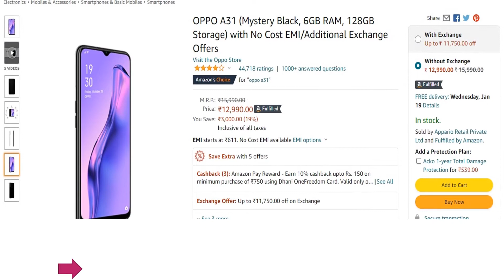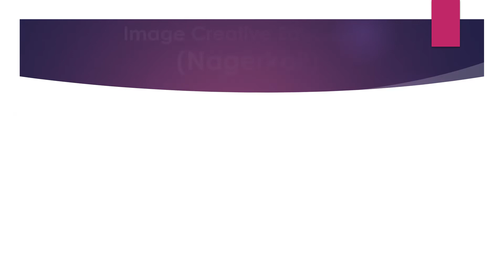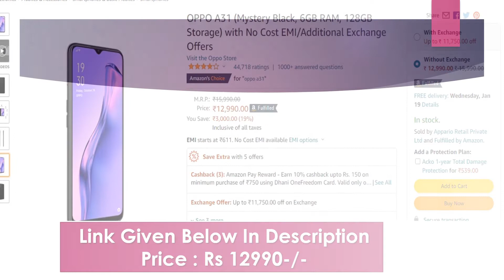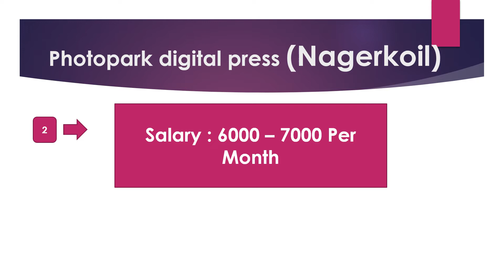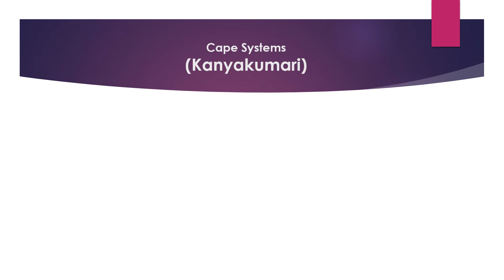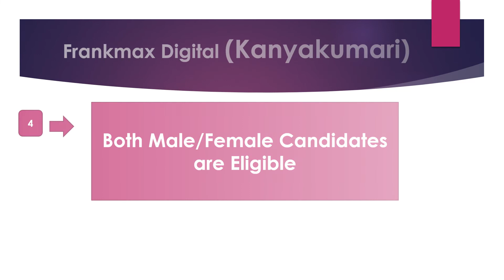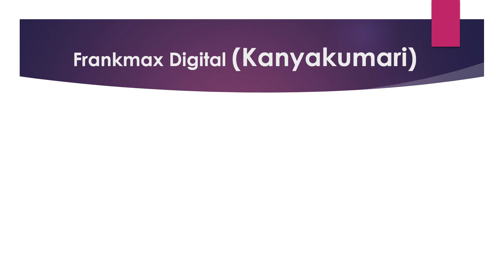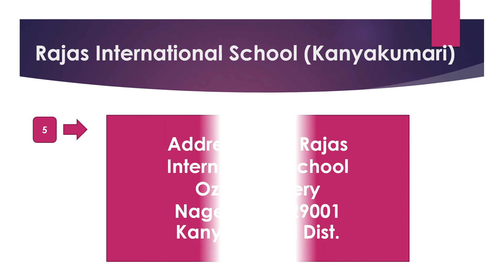Kanyakumari Jobs - JAN 2022 - 2 | Jobs In Kanyakumari | Rehoboth Cyrus Uzhagam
Kanyakumari Jobs - JAN 2022 - 2

OPPO A31 (Mystery Black, 6GB RAM, 128GB Storage) with No Cost EMI/Additional Exchange Offers

Price: ₹12,990.00 Fulfilled
EMI starts at ₹611. No Cost EMI available EMI options